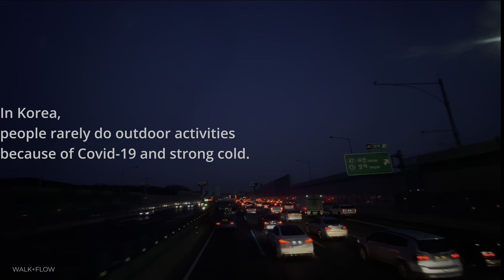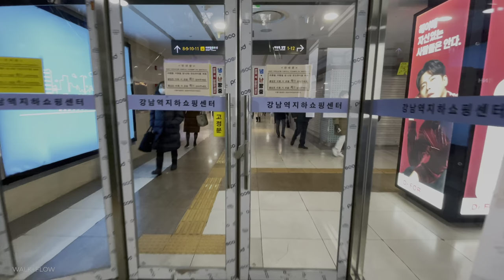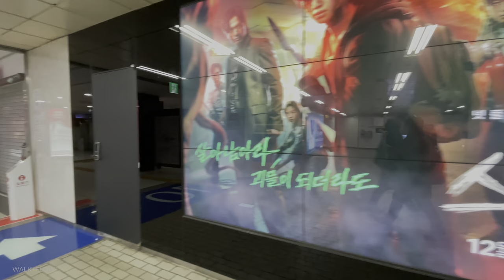[4K/ iphone12 HDR TEST] Walking in Gangnam Street on Monday Morning / 새해 첫 출근길 강남 걷기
Date of recording: Monday, January 4, 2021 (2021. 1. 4)
Gear : iPhone 12 mini
Recording App : Filmic PRO 6.13.1 (Build 16711) / Dolby Vision HDR, Stabilization on(only Wide angle)
Gimbal : DJI OM4
Editing Tool : iMovie on iphone & Davinci Resolve 17
Output Gamma : Rec2100 HLG

HDR compatible display is required to successfully view HDR videos.
Viewing HDR videos via non HDR compatible monitors using Google Chrome browser will create significantly brighter white areas.